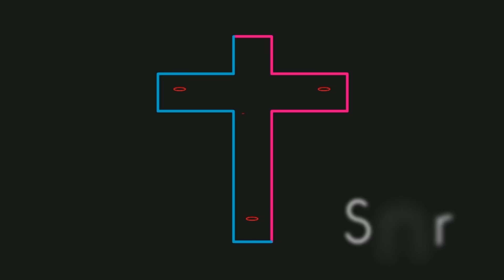Pasos para la curacion tercer paso dar ofrenda generosa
Nuestra Iglesia Católica no obliga la ofrenda, pero mas allá de un tema monetario esta el dar lo que se pueda, el buen Dios quiere que sirvamos a otros de distintas maneras.